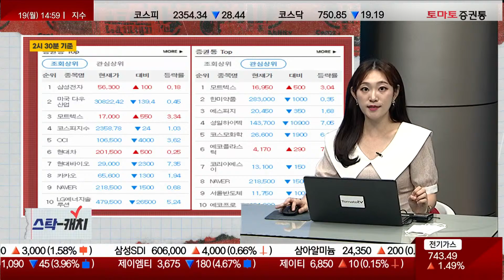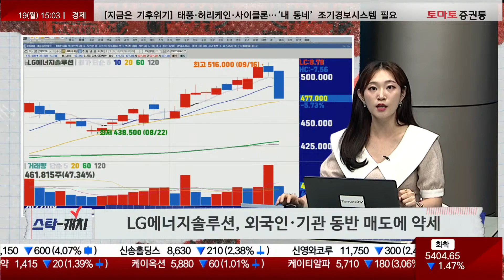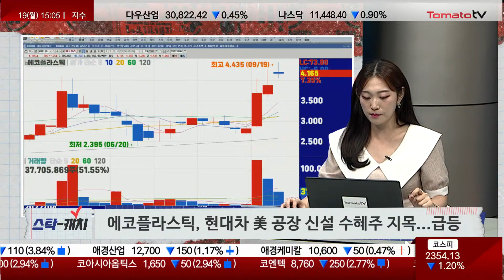완전자율주행 상용화 추진, 모트렉스 / LG에너지솔루션 / 에코플라스틱 / 오후장 실시간 특징주! [스탁-캐치]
▶스탁 캐치
진행: 김은별

▷증권통 조회 상위 Top10
▷증권통 관심 상위 Top10
▷오후장 실시간 특징주
- 모트렉스, '완전자율주행 상용화' 추진에 상승 지속
- LG에너지솔루션, 외국인·기관 동반 매도에 약세
- 에코플라스틱, 현대차 美 공장 신설 수혜주 지목...급등

증권/경제/재태크/부동산 방송채널 토마토증권통(토마토TV)은 1994년 설립된 회사로  "맛있는 방송, 먹여주는 방송"을 슬로건으로 하는 방송 채널입니다.

▷ 맛있는 수익! 건강한 투자! 토마토증권통(Tomato TV)와 함께! 수익이 팡팡!

▷ 편성
07:00 토마토 모닝쇼
08:00 열린시장 상한가를 잡아라 : Opening bell
10:00 마켓 10
11:00 강한녀석들
12:00 토마토 진단쇼
13:00 오늘장 이상형 월드컵
14:00 주식 심화론
14:50 열린시장 상한가를 잡아라 : Closing Bell
16:00 진짜 쉬운 진단
17:00 명인들의 복기
18:00 배워야산다
(금) 21:00 미스터 진단
21:00 투자의 신, 토마토 오리지널 시리즈 1부
22:00 투자의 신, 토마토 오리지널 시리즈 2부